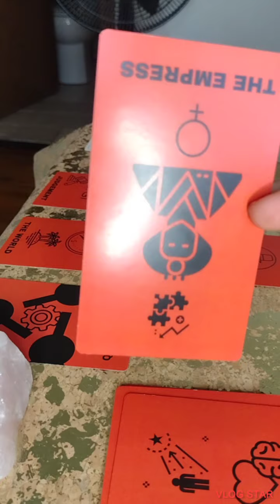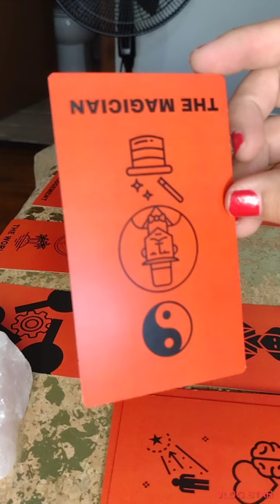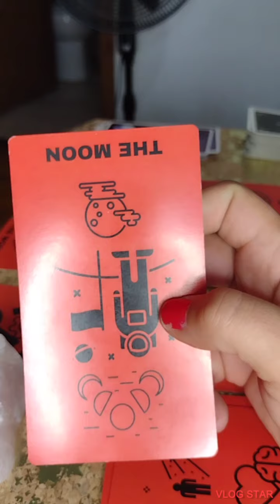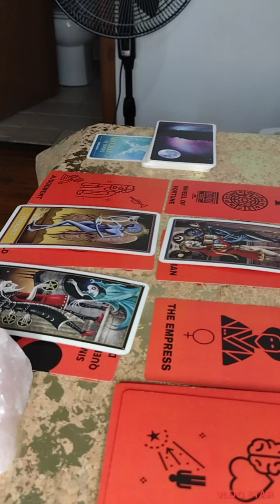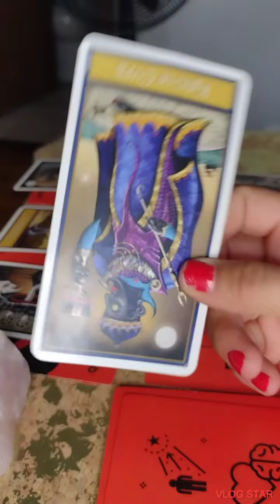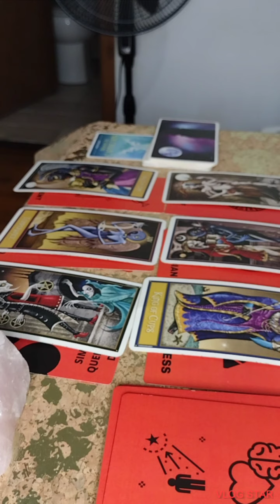Taurus ♉️ Unfinished business but at what cost? accurate love reading for taurus